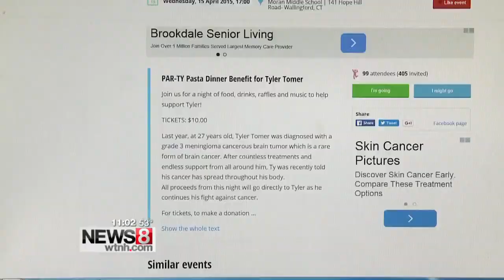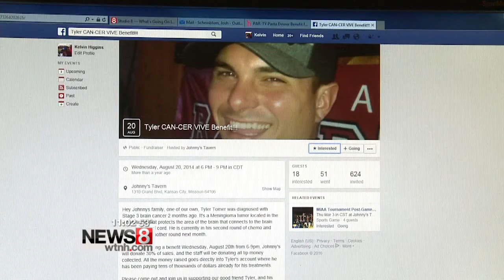Police: Man faked cancer to raise thousands of dollars for himself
Wallingford Police say 29-year-old Tyler William Tomer was arrested following a lengthy investigation into claims Tomer was faking terminal brain cancer to raise money.